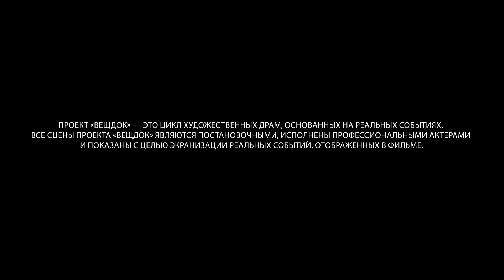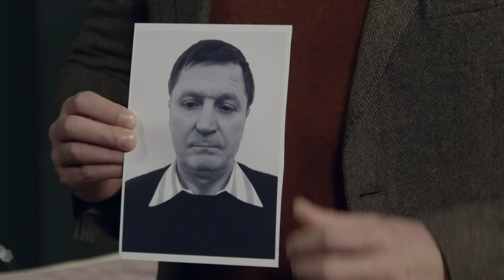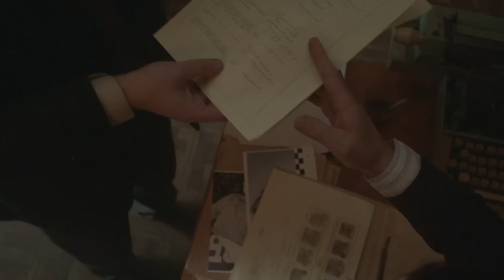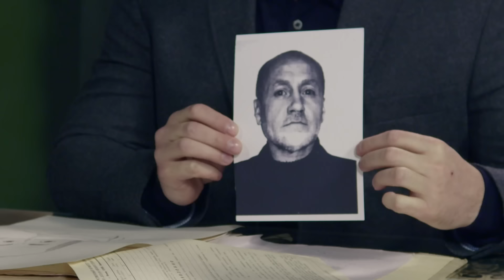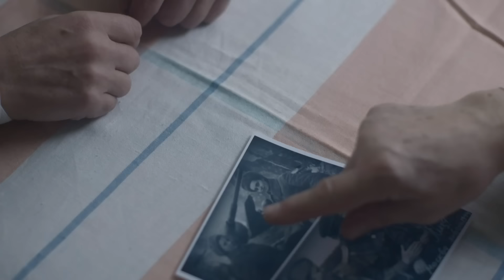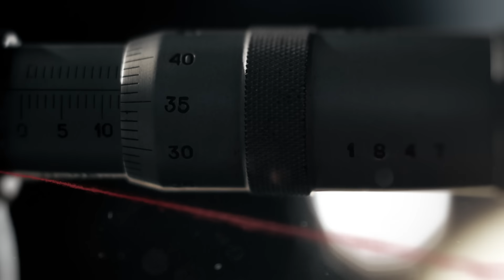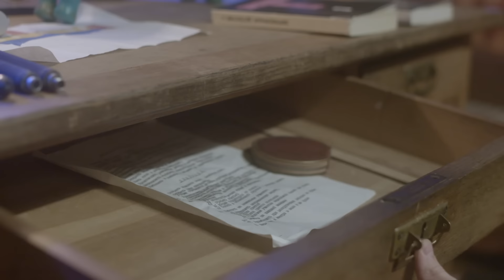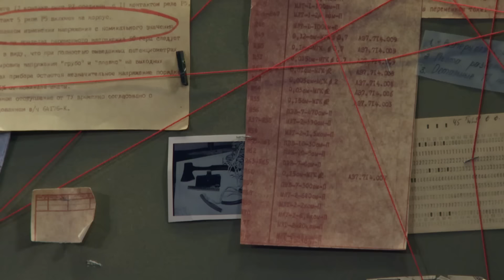ОСНОВНЫМ МОТИВОМ УБИЙСТВА СЛЕДСТВИЕ СЧИТАЕТ ПРОФЕССИОНАЛЬНУЮ ДЕЯТЕЛЬНОСТЬ ПОГИБШЕЙ | ВЕЩДОК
«Вещдок» — это цикл криминальных документальных драм о расследовании запутанных уголовных дел. Каждая серия проекта — это отдельная история, основанная на реальных событиях. Многие такие преступления могли бы остаться нераскрытыми, а преступник — уйти от наказания, если бы не обнаруженная следователем деталь, которая становится ключом к разгадке: оброненная заколка, потерянная пуговица или подброшенная записка, — вещественное доказательство. Вещдок.
«Вещдок» — це цикл кримінальних документальних драм про розслідування заплутаних кримінальних справ. Кожна серія проекту — це окрема історія, заснована на реальних подіях.